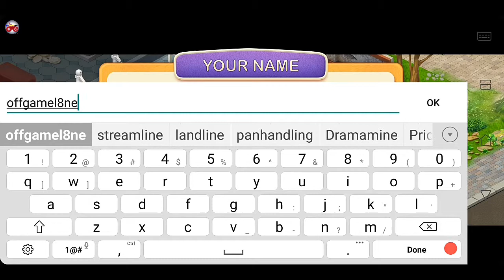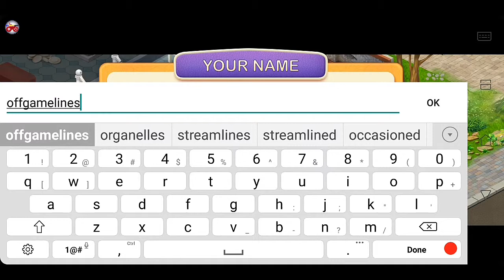Dream Cafe - Match 3 Crush ( unreleased ) gameplay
Dream Cafe - Match 3 Crush ( unreleased )

🍇🏬 Match to renovate Cafe 🍇🏬
🎉Welcome to Dream Cafe!🎉 Let's make Maria's dream come true. The story begins when you enter the restaurant!

Clear ingredients by matching at least 3 of them. Collect stars to renovate your restaurant. The exciting story will lead you to success! What are you waiting for?

FEATURES:
🔔Fun gameplays: collect stars by clearing ingredients, then use them to decorate your restaurant.
🔔Decoration: decide how you want your restaurant to look like!
🔔Exciting Match-3 puzzle game: use items to help you clear faster!
🔔Variety: slowly explore every nook and cranny of your restaurant.
🔔Amazing characters: see how the dramatic story plays out.
🔔Invite your Facebook friends to help you! Interact with them through the social function of the game!
🔔Free to download and play!
🔔Playable without a network connection.
How to Play:
❤️ Swap 2 adjacent ingredients to match 3 identical ones and clear them.
❤️ Unlock boosters like bombs and rainbow gems to help you clear the levels.
❤️ Complete objectives to decorate your restaurants.
❤️ Clear levels with fewer moves to earn more coins!